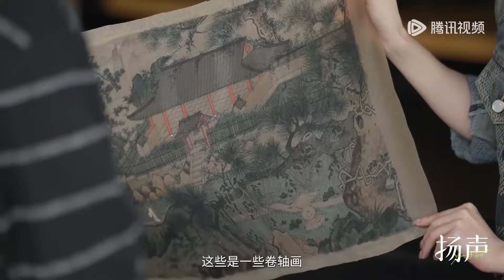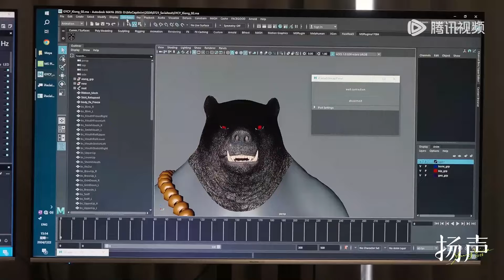打不过就弄死？美预封禁黑神话悟空？制作人说出实情！许知远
新华社记者张扬对话桂海潮、董宇辉、易烊千玺、郭帆、王贻芳等多位行家，解锁不同行业的前沿领域与核心现场。在《扬声》中，看见他们的人生，听见自己的声音。